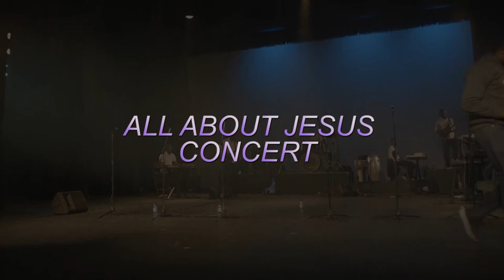ABDIAS SAN SETH - MAKE A WAY (LIVE)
All About Jesus Concert, Pretoria, South Africa